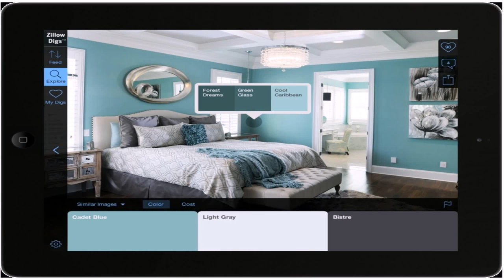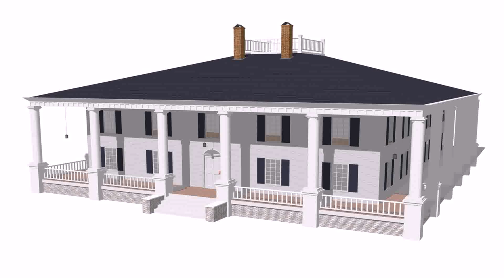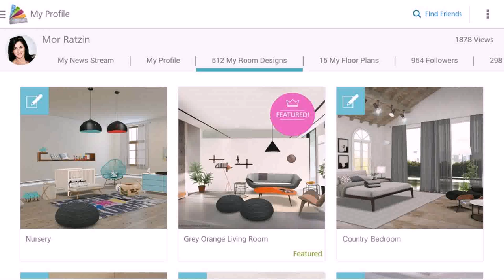3d Interior Home Design Apk - DaddyGif.com (see description)